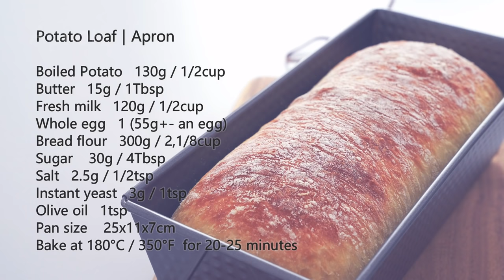Potato Loaf｜Apron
Boiled Potato   130g / 1/2cup
Butter   15g / 1Tbsp
Fresh milk   120g / 1/2cup
Whole egg   1 (55g+- an egg)
Bread flour   300g / 2,1/8cup
Sugar    30g / 4Tbsp
Salt   2.5g / 1/2tsp

Pan size    25x11x7cm

Remember to click on the bell to get the latest video of Apron！

All my videos only uploaded to my YouTube channel
Prohibit unauthorized theft, secondary editing and re-uploading of my
videos on YouTube and other platforms